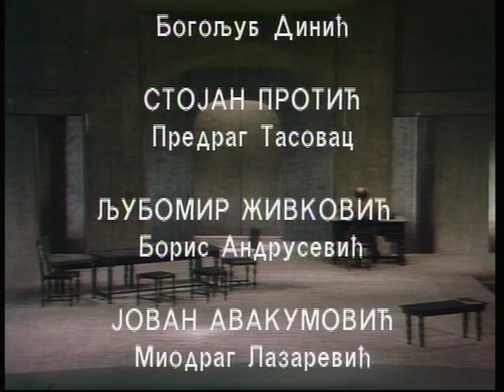APIS – Narodno pozorište, Beograd (1991.)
Dramsku hroniku “Apis” Miodraga Ilića premijerno je izvelo Narodno pozorište u Beogradu u režiji Dejana Mijača , 6.marta 1988.godine.
Tema ove drame je Solunski proces u okviru koga je održano istorijsko suđenje pripadnicima tajnog patriotskog udruženja "Ujedinjenje ili smrt", a među njima i Dragutinu Dimitrijeviću - Apisu, koji je osuđen na smrt, i pogubljen krajem juna 1917. godine. Ovo suđenje ostalo je jedno od najkontroverznijih u našoj nacionalnoj istoriji, kako zbog velikog ugleda i popularnosti samog Apisa, tako i zbog njegovih objektivnih zasluga u oslobodilačkim ratovima Srbije... Ono što je ipak najproblematičnije, i što je zauvek ostavilo mučan utisak na pokoljenja, a i proizvelo razne teorije zavere, je to što je proces bio očigledno montiran. Nedostajali su dokazi za optužbe, svedoci su bili nepouzdani, a politički i lični neprijatelji Apisa i "crnorukaša" su vodili glavnu reč na ovom "prekom sudu"...
Uloge su tumačili , Petar Božović, Enver Petrovci, Rade Marković, Branislav Platiša, Dušan Jakšić, Marko Nikolić, Bogdan Diklić, Petar Banićević, Milenko Pavlov, Predrag Ejdus, Lepomir Ivković, Bogoljub Dinić, Predrag Tasovac, Boris Andrusević, Miodrag Lazarević i dr.
Predstava je za televiziju snimljena 1991.godine.